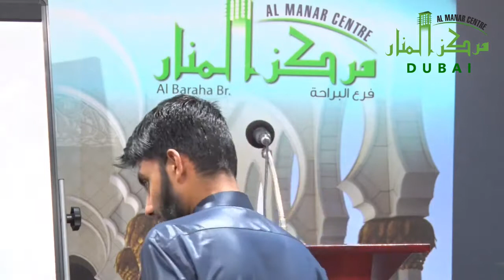அல்குர்ஆன் தஜ்வீத் வகுப்பு 12 மெளலவி T M முபாரிஸ் ரஷாதி